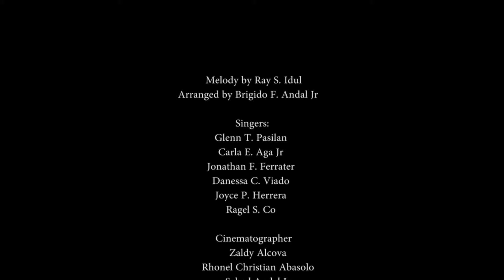SA IMUS, IMPORTANTE KA, IKAW ANG BIDA!